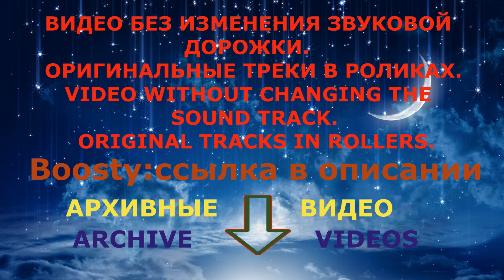№591. GRAVITY, Studio of Inna Tokbaeva. ON THE GOLD PORCH, "Fresh".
Sylvester and Twitty. "Weightlessness", Rostov.
GRAVITY. Studio of Inna Tokbaeva, Stavropol.
SHARE. "Caramel", Volgodonsk.
ON THE GOLD PORCH. "Fresh", Sevastopol.

СИЛЬВЕСТР И ТВИТТИ. "Невесомость", Ростов.
ГРАВИТАЦИЯ. Студия Инны Токбаевой, Ставрополь.
ДОЛЯ. "Карамель", Волгодонск.
НА ЗОЛОТОМ КРЫЛЬЦЕ. "Fresh", Севастополь.

В видеоролике возможна замена звуковой дорожки.

Boosty videos are uploaded daily and numbered in collections.

Полезная информация
Заходите в: